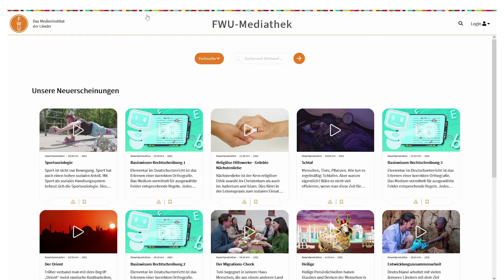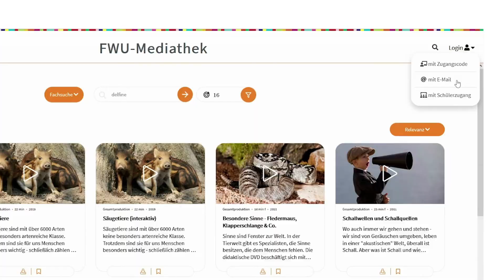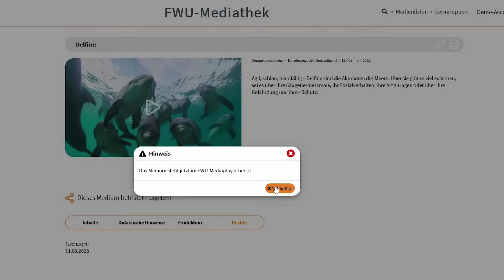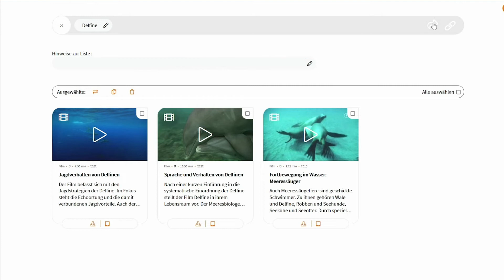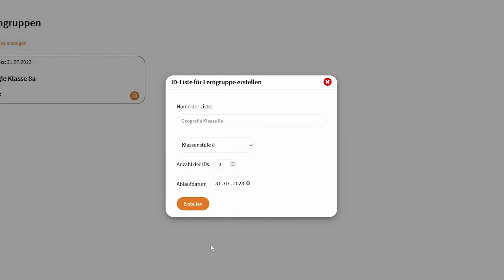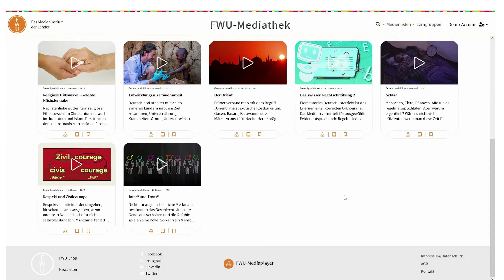FWU - Die neue FWU-Mediathek - Schnelleinstieg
Die FWU-Mediathek bietet Ihnen Zugang zu über 8.000 Gesamtproduktionen, Filmen, Sequenzen, Interaktionen, Bildern und Arbeitsblättern – für Ihren Unterricht!

Die Mediathek beinhaltet ausschließlich Medien, die speziell für den Unterricht produziert wurden und rechtssicher in der Schule, als Hausaufgabe oder zum Selbstlernen verwendet werden können. Mit der komfortablen Suchfunktion finden Sie lehrplanzentrale Inhalte für alle Fächer und Klassenstufen.

Neben der Verwendung auf Desktop-Computern sind unsere Medien für die Präsentation auf interaktiven Wandtafeln und auch die Nutzung auf Tablets bzw. Smartphones optimiert. Lehrerinnen und Lehrer können alle Medien auch offline präsentieren!

Für Medienzentren und Bildungseinrichtungen bieten wir verschiedene Optionen an: Die Mediathek kostet als Flatrate-Modell pro Schule – alle Lehrenden und Lernenden inklusive – 695 € für ein Jahr und beinhaltet mehr als 8.000 Gesamtproduktionen, Filmen, Sequenzen, Interaktionen, Bildern und Arbeitsblättern. Für Grundschulen bieten wir ein reduziertes Portfolio für 395 € im Jahr an. Sie erwerben die Lizenz im FWU-Shop.